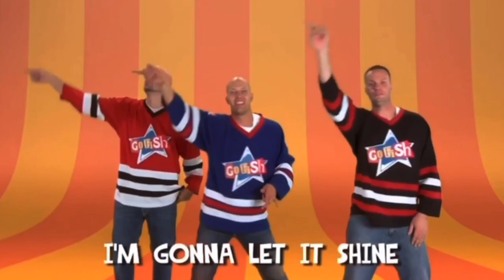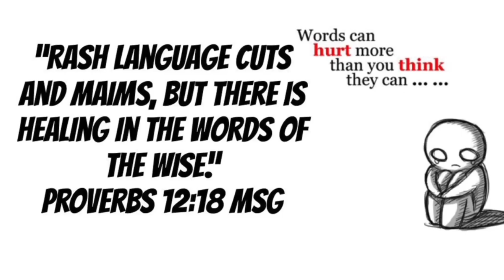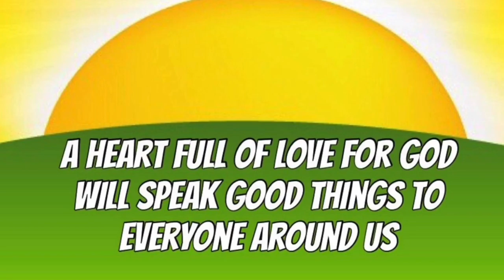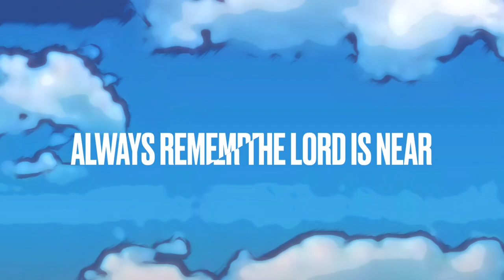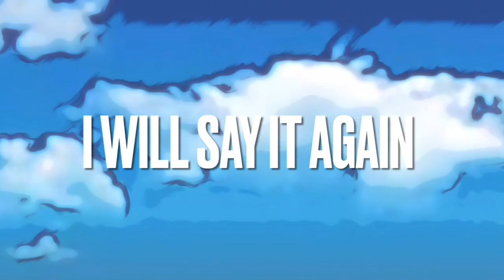Jam Online #11 (Words)